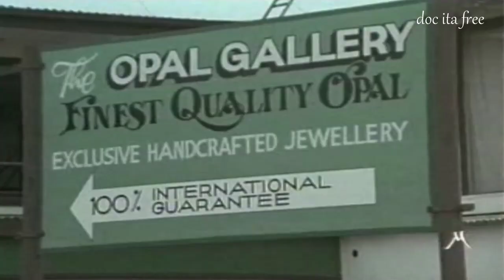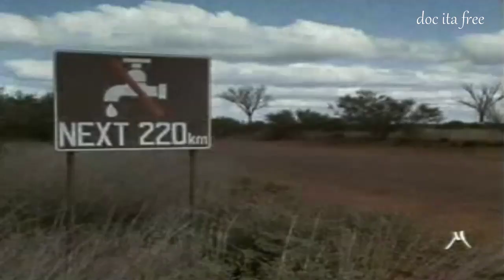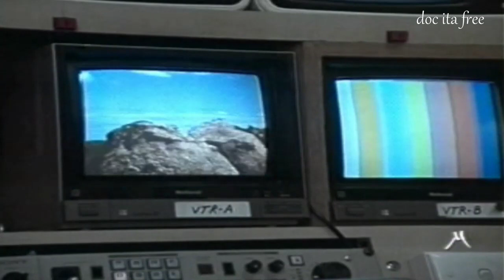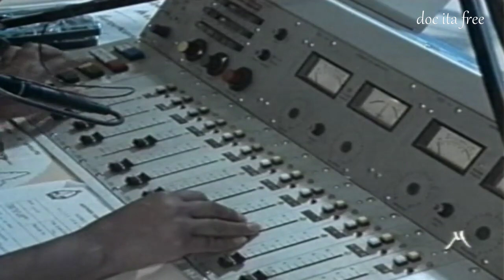Il popolo del mare inaridito Aborigeni Australiani Jacques Cousteau doc ita documentario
Libro Consigliato :) Iniziazione al mondo degli aborigeni
Harvey Arden,"Custodi del sogno",Xenia,aborigeni australiani
Il popolo del mare inaridito Aborigeni Australiani Jacques Cousteau la grande avventura del mare